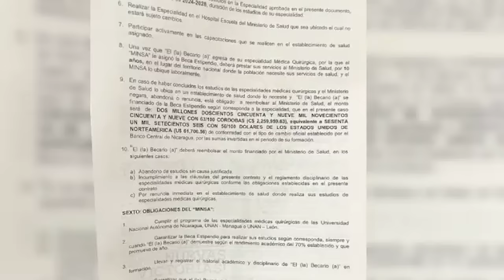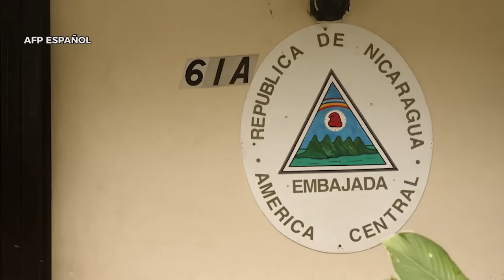Régimen “esclaviza” a médicos especialistas a diez años de trabajo en el Minsa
El Ministerio de Salud impuso una condición a los médicos generales que deseen estudiar una especialidad: deberán ahora trabajar diez años en el Estado o a cambio el pago de  61 706 dólares, equivalentes a unos 2.2 millones de córdobas, según una reciente disposición de la institución sanitaria.
La nueva cláusula fue integrada al contrato que firmaron unos 213 médicos generales que clasificaron para la residencia de “especialidad médica quirúrgica 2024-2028”, promovida por el Minsa y la Universidad Nacional Autónoma de Nicaragua.
Esta es la primera vez que el Minsa incluye esta cláusula para las especialidades, afirmaron varios médicos de hospitales públicos y privados consultados por CONFIDENCIAL.
Los médicos aseguran que la medida es un intento del Minsa por “mantenerlos en el país” ante la “masiva fuga de cerebros”, originada por la crisis sociopolítica que atraviesa Nicaragua. A su vez, obligará a los nuevos especialistas a “estar bajo su disposición” y decidir el futuro de ellos.

En otras noticias:
- Panamá protesta ante Nicaragua por “actitud permisiva” en embajada.
- Corte Suprema de EE. UU. autoriza a Texas a detener y expulsar a migrantes.
- Centenares de Cubano protestan en Santiago de Cuba por la falta de comida y los apagones.